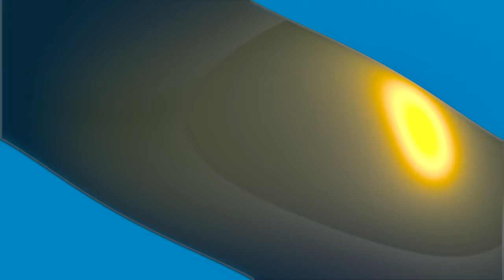Reaction To Venting Rap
Koolee doing what Koolee does.